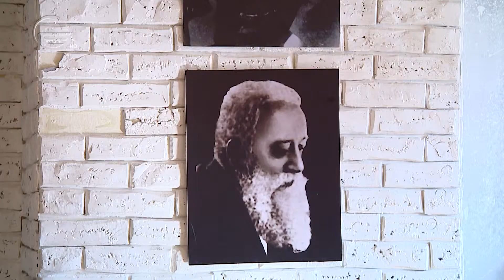ალექსანდრო დოღონაძე | ,,ცოდნა ფულიას" მონაწილე